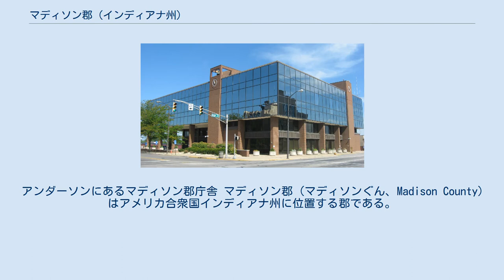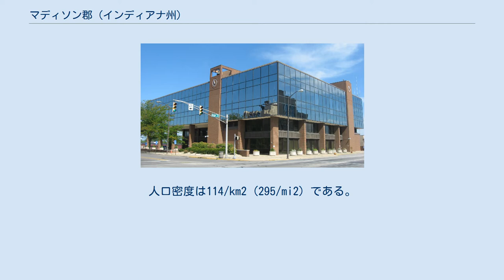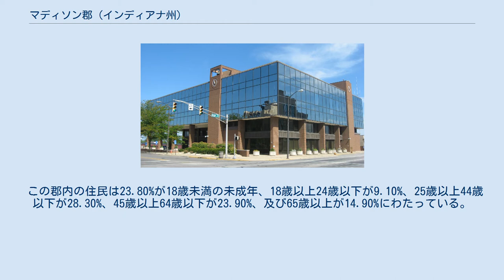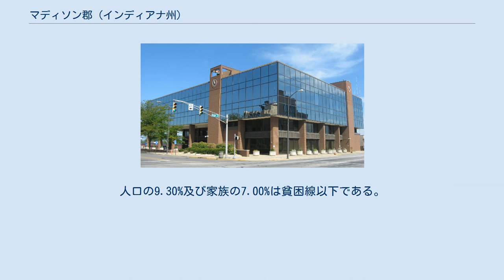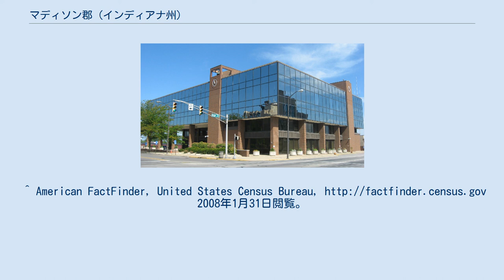マディソン郡 (インディアナ州)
アンダーソンにあるマディソン郡庁舎 マディソン郡 (マディソンぐん、Madison County) はアメリカ合衆国インディアナ州に位置する郡である。
2000年現在、ここの人口は133,358人である。
ここの郡庁所在地はアンダーソンである。
 マディソン郡は1823年に設立された。
この郡はザ・フェデラリストの共同著者であり、1809年から1817年まで第4代アメリカ合衆国大統領だったジェームズ・マディソンの名を取って命名された。
 2000年現在の国勢調査で、この郡は人口133,358人、53,052世帯、及び36,234家族が暮らしている。
49/km2 (126/mi2) の平均的な密度に56,939軒の住居が建っている。
18歳以上の女性100人ごとに対して男性は94.40人である。